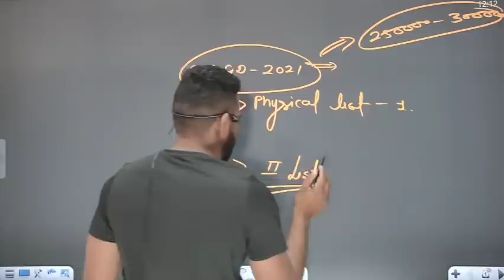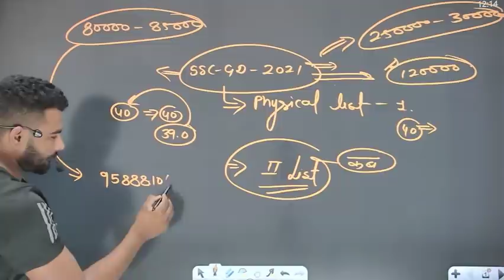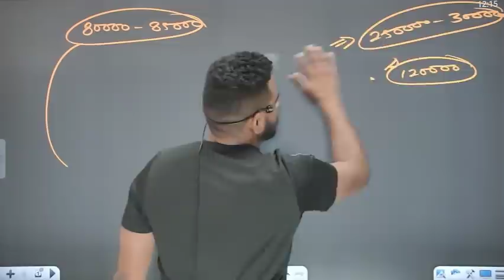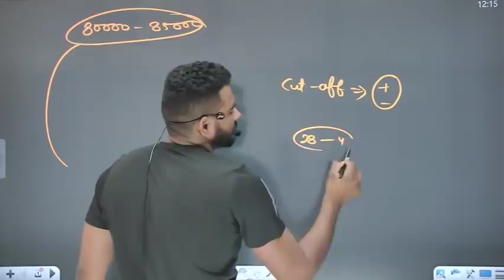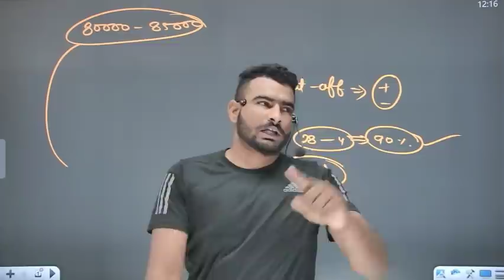SSC GD 2021 second list जारी ||normalisation के बाद आएगी एक ओर लिस्ट